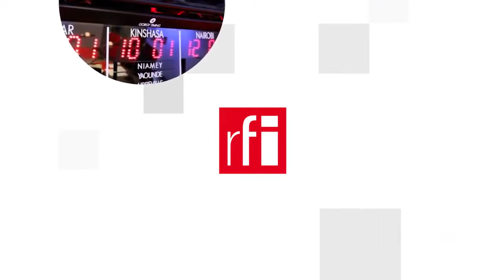Hồng Kông : Báo Apple Daily bị chính quyền dồn đến chỗ chết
Những ngày gần đây, Apple Daily, tờ báo bình dân nổi tếng là mục tiêu của một cuộc tấn công rộng lớn của chính quyền Hồng Kông nhân danh luật an ninh quốc gia rất gây bất bình. Nhật báo trở thành một trong những tiếng nói chủ yếu của phe dân chủ trong 25 năm qua đang đứng trước nguy cơ biến mất khỏi môi trường báo chí ở Hồng Kông